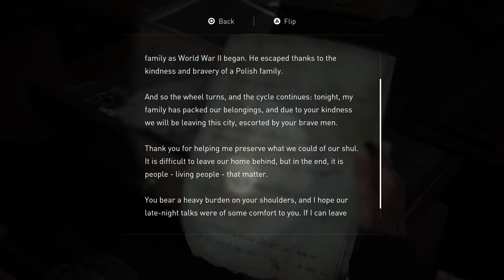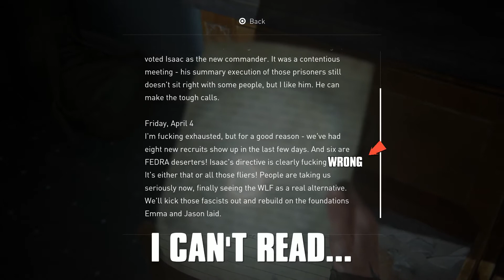Ellie Gave Me COPYSTRIKE!!!!!! | The Last Of Us 2 [Part 5]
SHAREfactory™

The Last of Us Part II is a 2020 action-adventure game developed by Naughty Dog and published by Sony Interactive Entertainment for the PlayStation 4. The Last of Us II, players control 19-year-old Ellie, who comes into conflict with a mysterious cult in a post-apocalyptic United States.

RATED M

Intense Violence
Nudity
Sexual Content
Strong Language